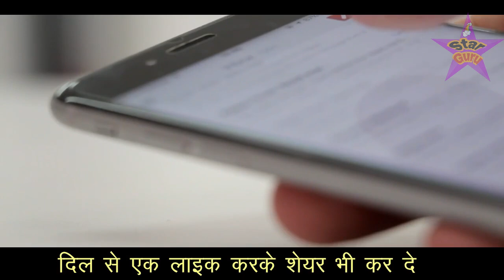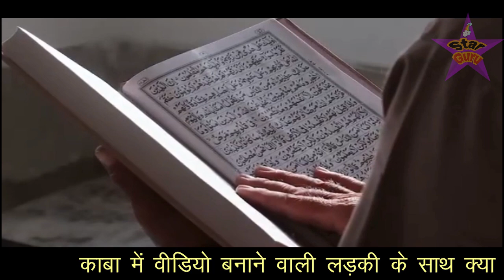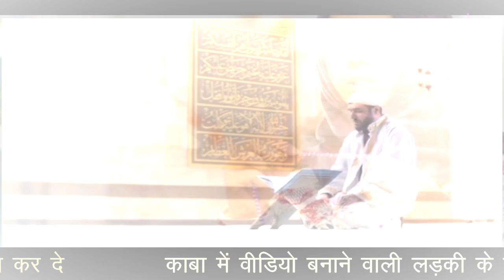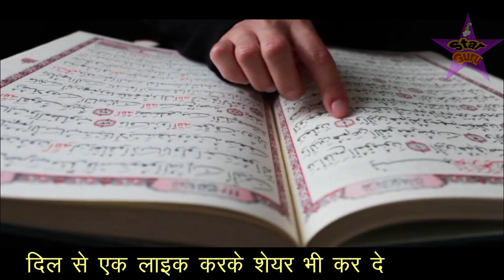लड़की बना रही थी काबा शरीफ में वीडियो // फिर जो हुआ आप भी हैरान हो जाओगे Star Guru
दोस्तों इस वीडियो में आपको एक लड़की का ऐसा इबरतनाक वाक्या बताया गया है जो खाना काबा में वीडियो बना रही थी जो अल्लाह का मजाक बना रही थी , उस लड़की के साथ फिर काबा शरीफ में कुछ ऐसा हुवा जिसके बारे में जानकर आप भी हैरान रह जाओगे इसलिए यह वीडियो आपके लिए बहुत खास है आप इसको आखिर तक जरूर देखे और शेयर भी कर दे